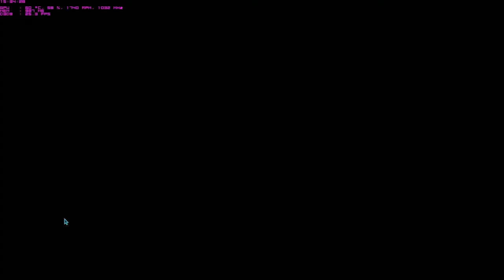Teleporter to Hell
Allatum Bio Lab, Friday 6th June

I don't have the raw power or internet speed to edit and upload in 1080p so I had to badly convert it. Sorry for the quality.